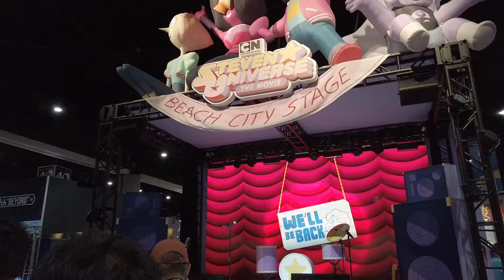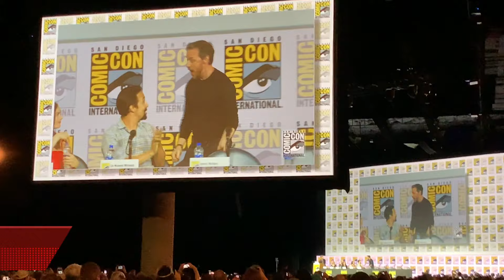Paneles de Terminator: Dark Fate, Top Gun 2 y Mas! Comic Con 2019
Hoy asistimos a nuestro primer panel del "Hall H"! Aqui verán extractos de paneles como de The Terminator: Dark Fate, La sorpresa del dia: Tom Cruise y su trailer de "Top Gun: Maverick! Ademas del panel de "His Dark Materials", Agents of S.H.I.E.L.D y mas!